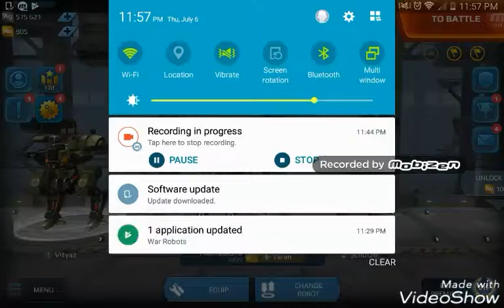War robots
I am playing War robots and this is my first video with my new intro